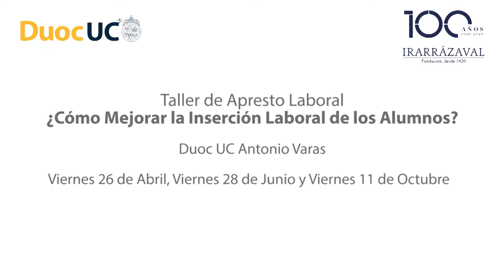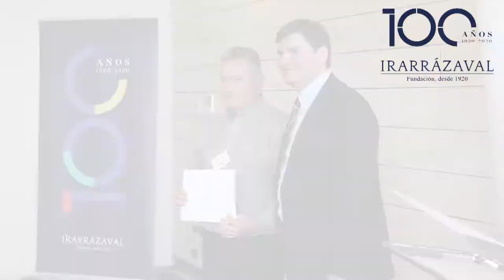Taller Apresto Laboral Duoc UC - Fundación Irarrázaval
La capacitación fue desarrollada con el apoyo del área de Desarrollo Estudiantil de Duoc UC y contó con la participación de 27 docentes de distintos colegios de la RED de la Fundación Irarrázaval.